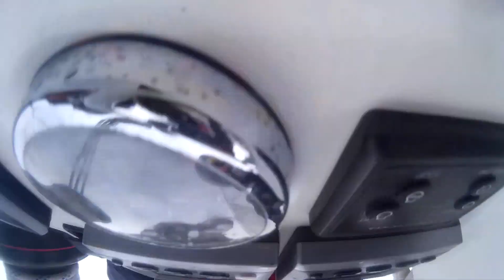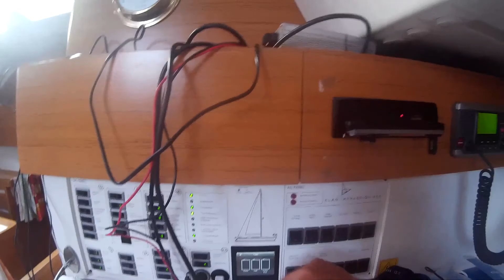Chorvatsko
Jak jsme se měli na moři v Chorvatsku.
Tohle je i s hudbou.